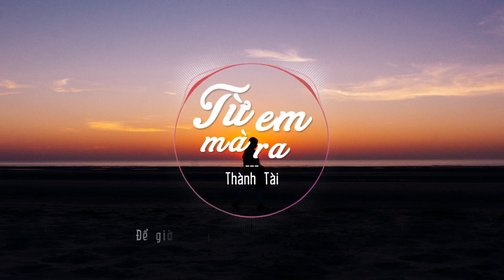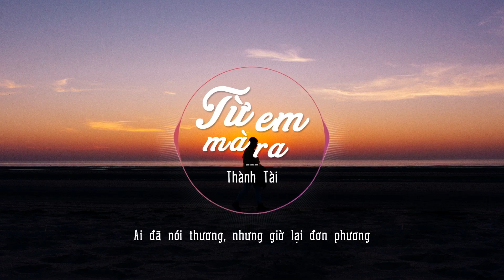TỪ EM MÀ RA - Lil Z Poet ft Đức Anh | Cover Thành Tài•TripleT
Hãy theo đuổi đam mê.. Thành công sẽ theo đuổi bạn !!
Song: TỪ EM MÀ RA
Composer: Lil Z Poet, Đức Anh
Cover: Thành Tài•TripleT
Video Designer: Huỳnh Phát
Record: CT Bắp Studio
Ngày 24/12/2020 đánh dấu cột mốc mới bắt đầu cho những dự án âm nhạc sắp tới của tụi mình. Không biết nó sẽ như thế nào nhưng một khi đã đam mê thì phải thực hiện, để đến lúc nhìn lại sẽ không nuối tiếc tại sao lúc đó mình không làm. Sau này khi mọi người nhìn thấy những video này thì sẽ biết tuổi trẻ của tụi mình đã làm được gì ?!! 🤨
Cảm ơn mọi người 💖 đã xem những video của Thiện 😉